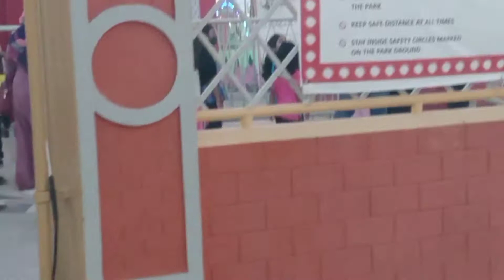Hill Park Vlog | A Great Place For Outing with Family | Vlog 15 | I'm Sohaib Alvi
A Great Place For Outing with Family | Vlog 15 | Location @ HillPark | I'm Sohaib Alvi

Bhaiyon or bhano Har jaga Jao Lekin Jana Full SOPS K Sath Qk Apni Sehat Ka Khayal Is Very Important Bro!

It's a VLOG but in my style. Hi guys, Hope you're well. if you can take out 2 mins of your time, Do not forget to subscribe Reddish Official YouTube channel and click on Bell icon this for me.

I am finally on youtube too, to entertain you guys and make you all smile ❤️ keep supporting me and loving me as you all are already doing ❤️ you all are my family!

Wherever you are at any corners of the world, now carries no tension. Easily Watch my channel and I am always there for Entertainment only on my Reddish YouTube channel.